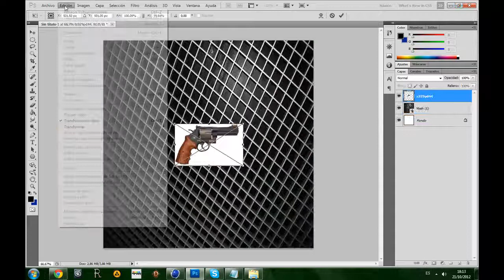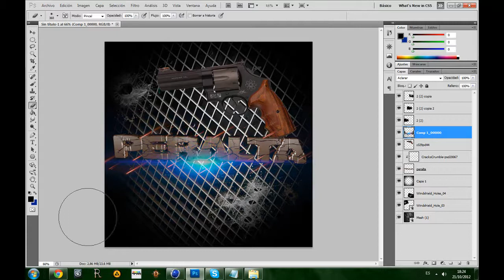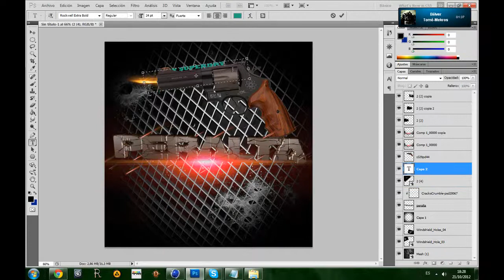Speedart #11 | Logo PERALTA | by Superdry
__________________________ABRIR________________________________
Aqui os dejo mi speedart # , en este caso es un logo para peralta , espero que os guste, y si os gusta like y sub, que ayudan mucho :)
se aceptan criticas constructivas.

Mi tuenti: Superdry Gfx Youtube